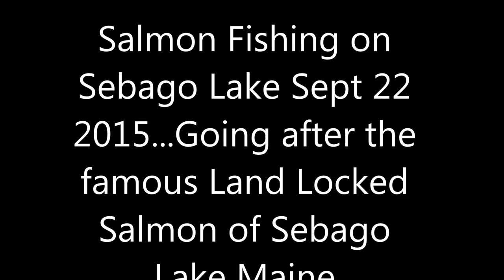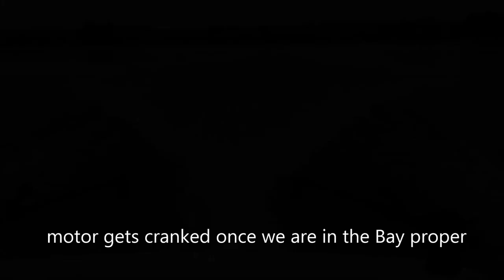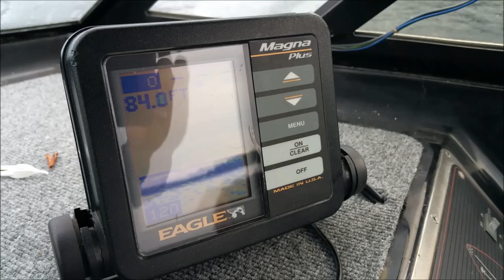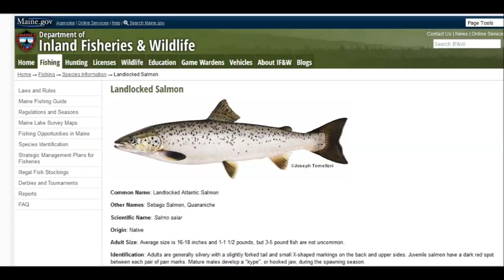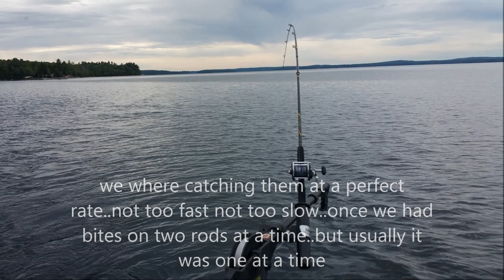Fishing for landlocked salmon on Sebago lake in the great state of Maine